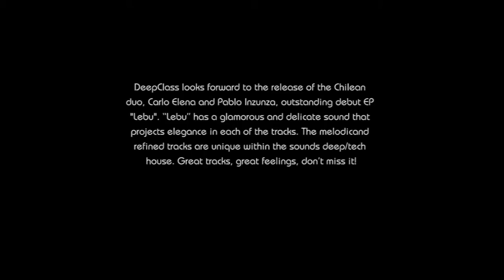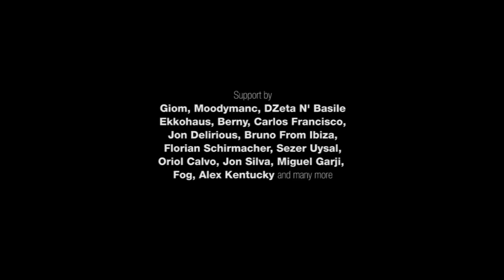Carlo Elena, Pablo Inzunza - Lebu EP (DeepClass Records)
DeepClass looks forward to the release of the Chilean duo, Carlo Elena and Pablo Inzunza, outstanding debut EP "Lebu". "Lebu" has a glamorous and delicate sound that projects elegance in each of the tracks. The melodic and refined tracks are unique within the sounds deep/tech house. Great tracks, great feelings, don't miss it!

First Feedbacks:
Giom -- Cobquecura for me!
Moodymanc -- nice ep...will try thanks
DZeta N' Basile -- Nice summer with in Lebu!
Ekkohaus -- Cobquecura is nice...ekko
Armand Pena -- nice
Berny -- i'll play "La Quiriquina"!!
Carlos Francisco -- Great stuff right here.. Support
Jon Delirious -- Nice deepness here! Digging 'Cobquecura' -- Cheers!
Marques Wyatt -- Feelin La Quiriquina!
Jason Hodges -- my ears say thanks!
Florian Schirmacher -- nice release thx
Sezer Uysal -- Cobquecura is for me, thanks
Bruno From Ibiza -- Like most of the tracks, pure Deep class soudns !!
Oriol Calvo -- Great ep!! beachclub music!! tomorrow i will play it!
Jon Silva -- really liking Cobquecura but the whole EP is nice
Fog -- La quiriquina is cool, will play in my next shows!
Gguy J -- "Lebu" is cool , thnx
Alex Kentucky -- LA QUIRIQUINA IS MY FAVOURITE.. PERFECT FOR MY BEACH SETS...FANTASTIC SOUND GUYS.. AS ALWAYS DEEPCLASS ON TOP.
Rob Pearson -- Lebu is my fave here, great track which has my FULL Support!
Amir Groove -- another great EP, will support big time!!
Reverse -- Lebu is really for me, deep and smooth. Will play on my radio show. Thanks!
Funkyloco -- Exellent!! Full Support !
wally stryk -- great release for my bro!!

Radio/Media:
Miguel Garji (Ibiza Global Radio) -- Always support to Deepclass. Full support in this e.p.
Igor Marijuan (Ibiza Sonica)- cool stuff. loving it. thanks
David Moreno (Ibiza Global Radio) -- Excellent!Full support
Richie (untitledmusic) -- quality thanks
Felix JR -- Fantastic tracks
John P (Westradio.gr) -- great tracks! full support by west radio! thanks
Todd (Resident Advisor) -- Thanks.
Feodor AllRight & Elena Mechta / AMDJS Radio Show -- Dig it. Thank you.
Marc Osta -- perfect job... amaizing tracks
Kevin Tully (Radio-K International)- I can spin a couple of the tracks!